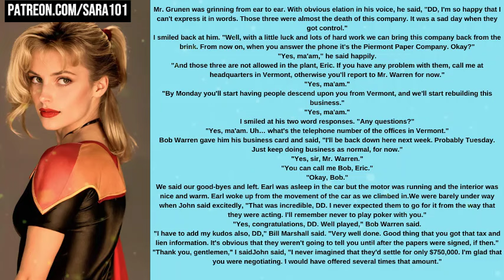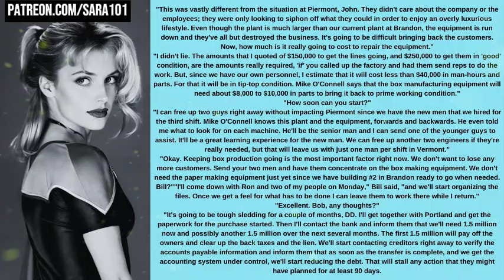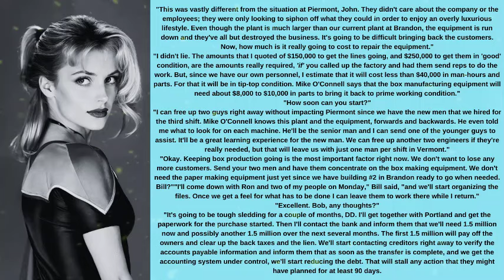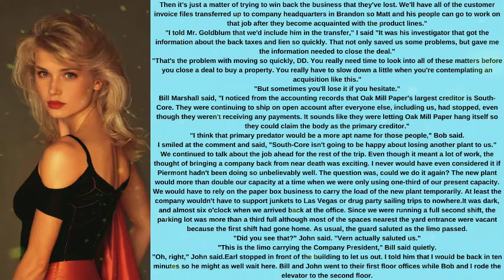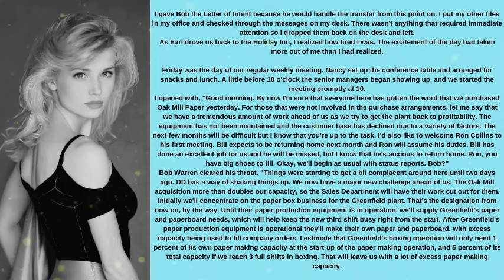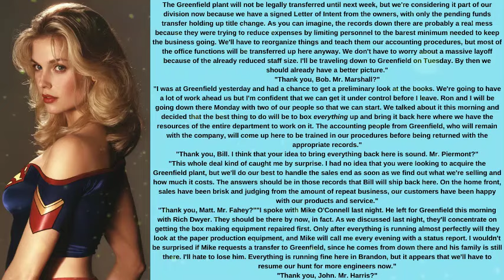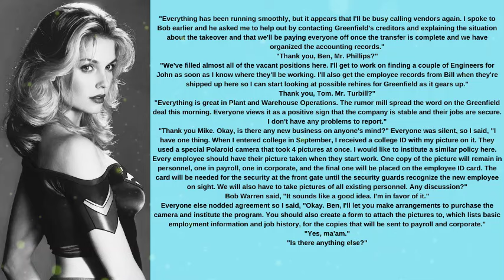Sisters Plan & My Beginning Part-76 Crossdressing Stories|Mtf|B2G|feminine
🎥Story Name: Sisters Plan & My Beginning Part-76 crossdressing boytogirl boydressedasgirl cdstories transformationsmtf stories feminine mtftransgender makeover mtftransition crossdressing mtf crossdresser m2ftransitionstiories m2fstorieswithpicture boytogirl boydressedasgirl cdstories transformationsmtf mtfstory Crossdressingepisode 🌈

Join me, on a captivating adventure as I delve into the enchanting world of crossdressing, transgender experiences, and LGBTQ stories. In this inaugural episode, we'll embark on a mesmerizing journey of self-discovery, sharing the exhilarating moments and challenges that shape our paths.

But the adventure doesn't end here! I want to hear YOUR remarkable tales too. Share your crossdressing and LGBTQ stories with our inclusive community. Together, let's celebrate our authentic selves and create a safe space where voices are embraced and connections thrive.

Your story matters. Join us on this incredible journey of self-expression and acceptance.